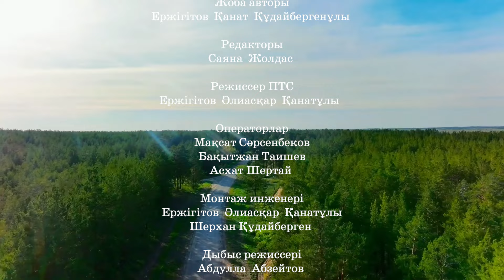Бесқарағай ауданының тарихы мен мәдениеті (1-бөлім)